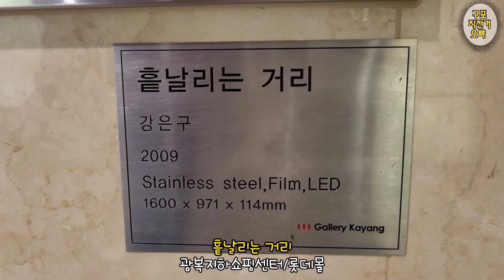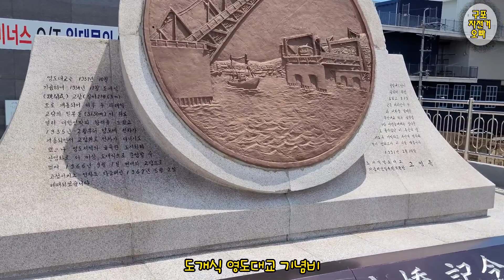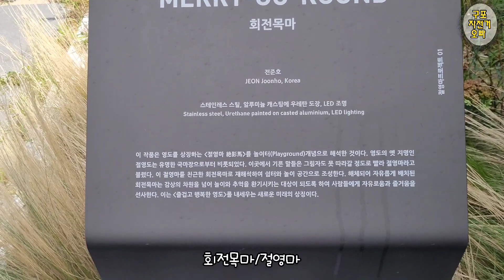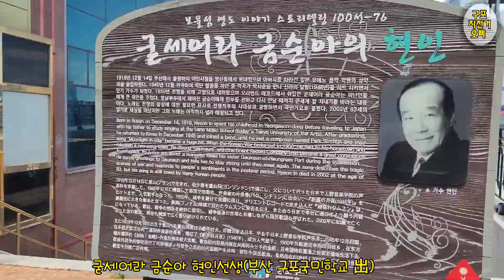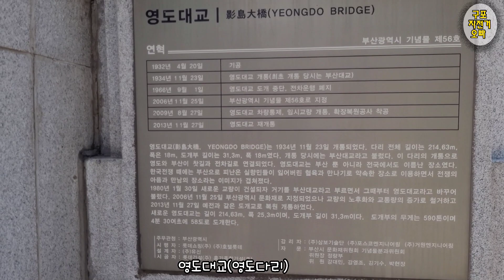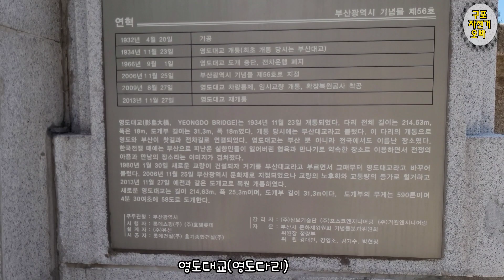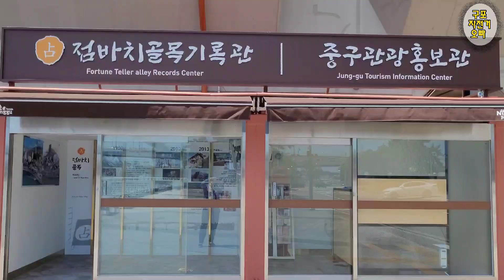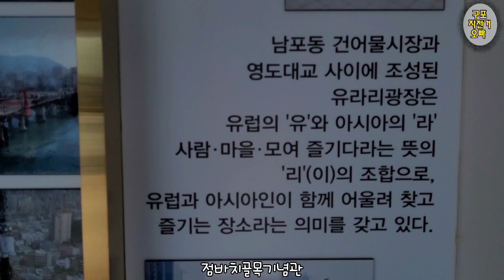영도대교/영도다리 2021.8.7토